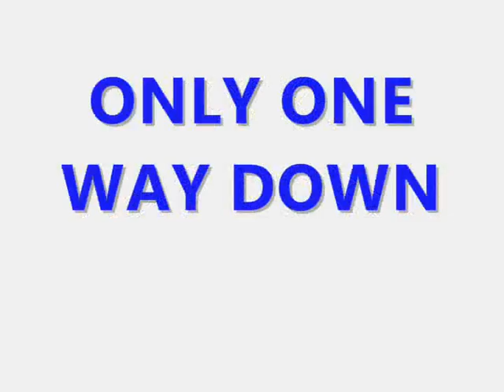1000 PEEPS GO SWIMMING...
1000 PEEPS TAKE A TRIP, OR MORE LIKE A DIP AS THEY FALL DOWN A LONG PATH WITH A GAP AT THE BOTTOM! OPPS. THANKS TO JIMBOVIDS FOR INSPRIATION! NORMAL VIDS WILL RETURN UNLESS U LOVE THIS ONE!